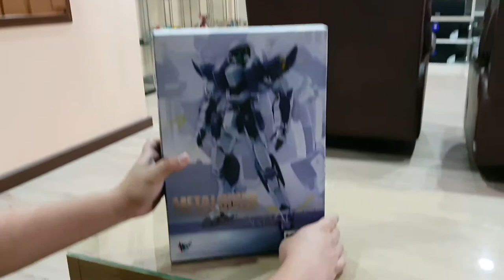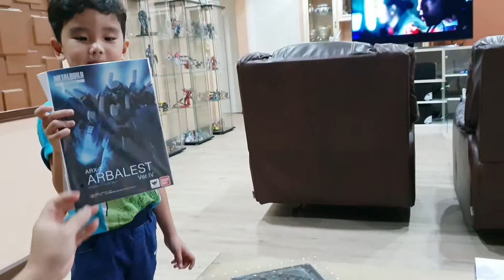March&Mu's Toys: MB-Arbalest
March&Mu's Toys-Episode 21: Metal Build Full Metal Panic-Arbalest